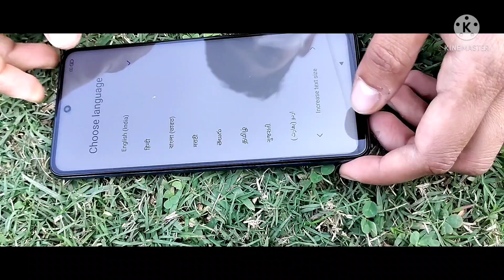SAQIB NEW Mi-10i MOBILE UNBOXING...